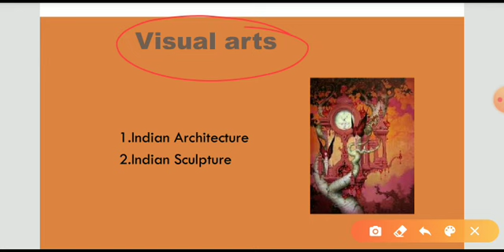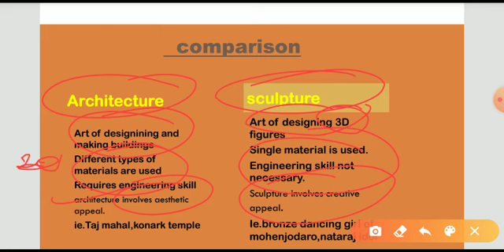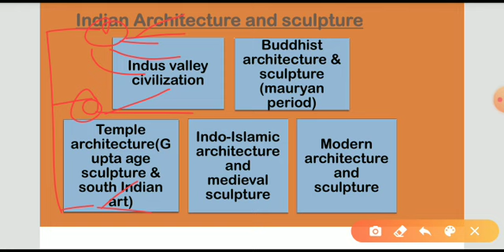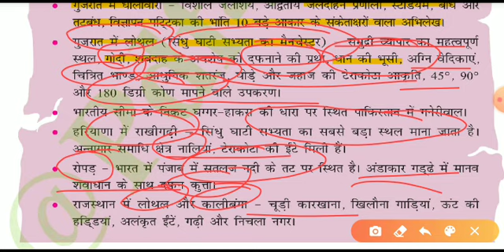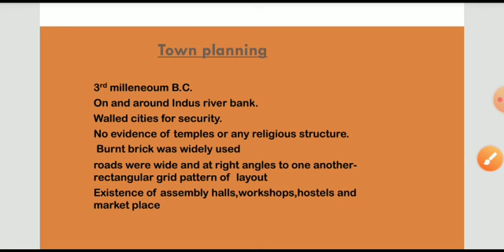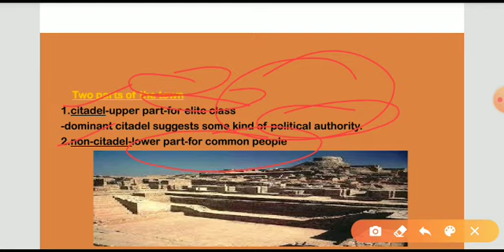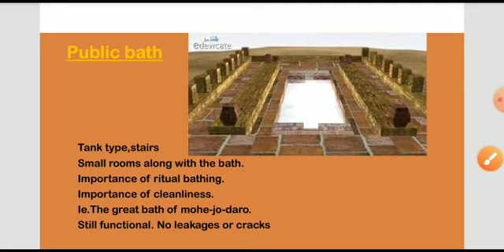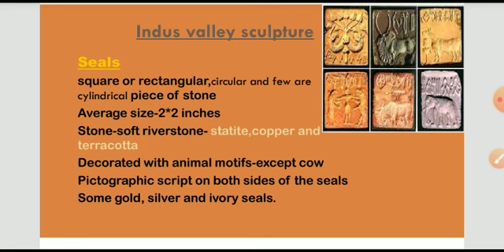Architecture of Indus valley civilization|Art & Culture From Nitin Singhania in Hindi civils taiyari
Art and Culture (कला और संस्कृति)  - By Nitin Singhania decoded for you
In this lecture learn about Visual Art

अब UPSC PRELIMS 2020 ki कि तैयारी करें घर बैठे वो भी मुफ्त में!!
हम लेकर आएं हैं आपके लिए prelims  के सिलेबस के आधार पर crash course!!
जिसमें आपको ncert की महत्वपूर्ण topics,    standard books  के अति महत्वपूर्ण topics, Vision IAS  के मैग्जीन को, पिच्छले कुछ साल में पुच्छे गए प्रश्न को करवाया जाएगा!! अच्छे टेस्ट सीरीज जो मार्केट में मिलते हैं उसको भी संक्षिप्त में बताया जाएगा!!
हम ये कोर्स दो महीने में complete करवाने की कोशिश करेंगे!!
15 मार्च से 15 may  तक टारगेट को कवर किया जाएगा!!

आपसे अनुरोध है इस मुफ्त सेवा का लाभ उठाए और अपनी तैयारी को और मजबूत करें!!

Now you can prepare for UPSC Prelims 2020 ,free of cost, at your pace and convenience
We present a to the point and exhaustive crash course for Prelims 2020

We will cover NCERTs, Standard books, Previous years papers, The Hindu,  best test series
All this is totally free.
We will cover this from 15 march to 15 May

We request you to kindly join our Telegram channel as well as our YouTube channel for availing this free facility